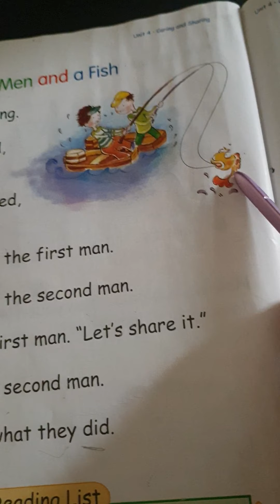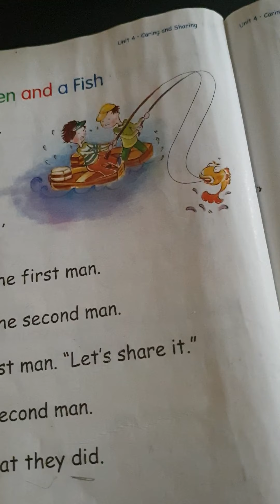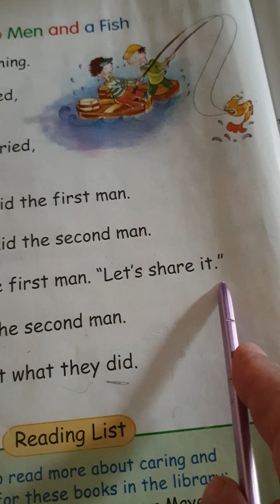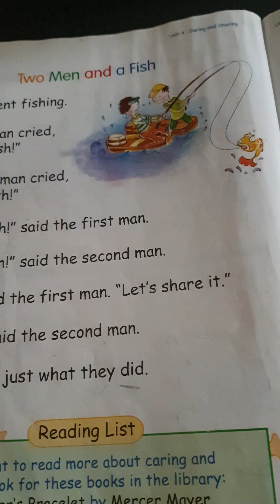شيما حسني الحوت حوت الإنجليزي English Whale 1-4